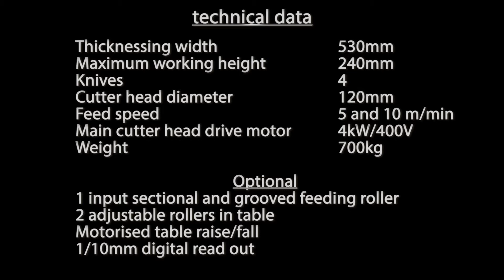SP530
The new Holzprofi Industrial Planer brings a whole new standard for Heavy Duty thickness planers; 4 knives cutter block, strong grinded table, divided in feed and out feed  pressure segments, motor brake, star/delta switch